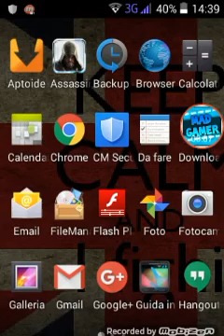Primo gameplay su Assassin's Creed Revelations!